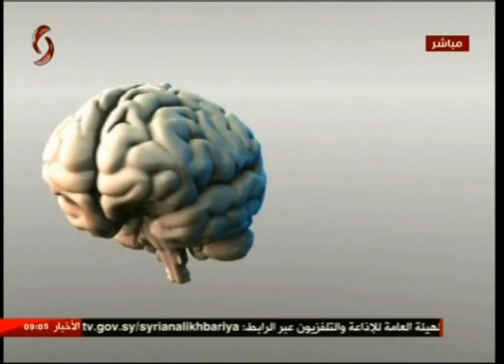صباحنا غير | زينب مخلوف & سالي شار | 2018/4/27 | الإخبارية السورية